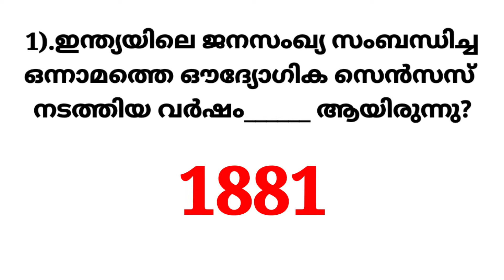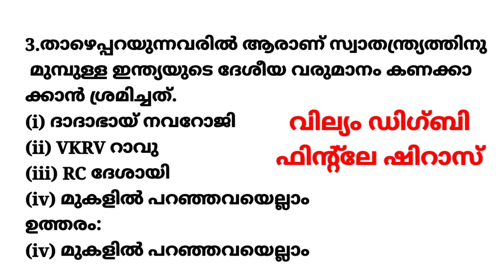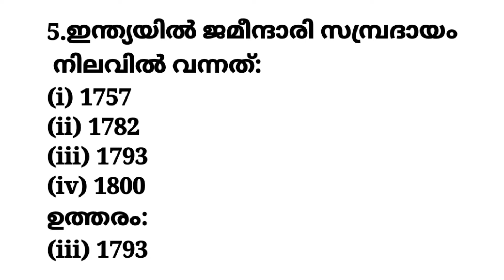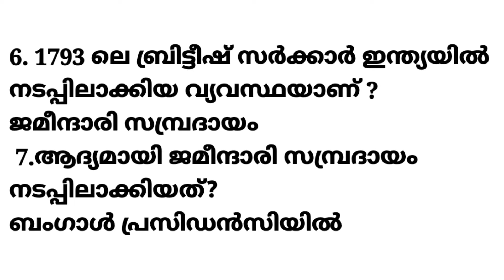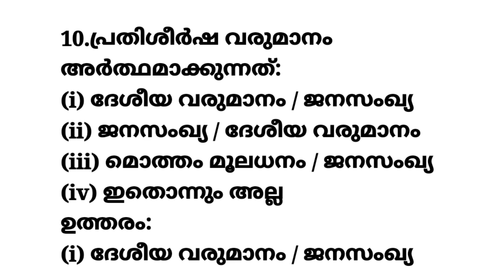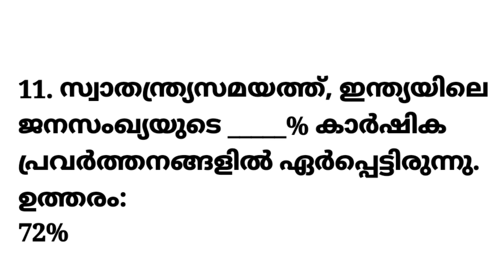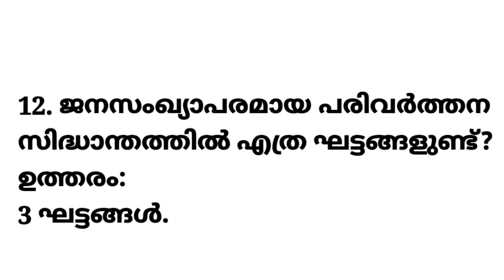PLUS ONE ECONOMICS ONE MARK QUESTIONS 1st Chapter/ MISSION 2023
plus one humanities
plus two humanities
plus one previous questions economics